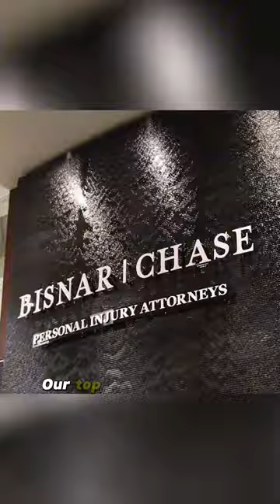California Overtime & Break Rights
Bisnar Chase's California Employment Law Attorneys represent employees whose worker rights have been violated, who have not been paid for the work they have completed, and who are not given appropriate rights concerning breaks.